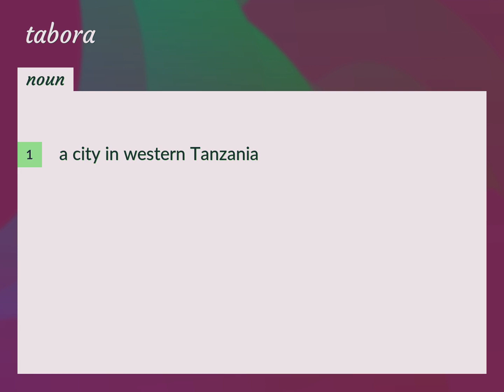Tabora | meaning of Tabora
What is TABORA meaning?